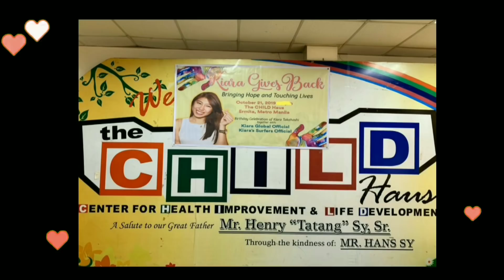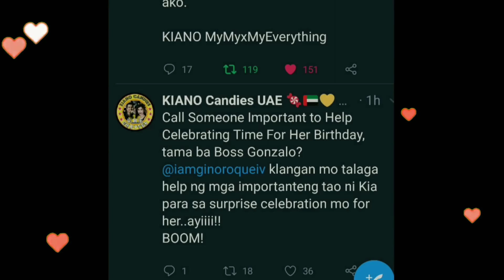GINO MAY PA SURPRISE DIN KAY KIARA!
Wala po akong personal na ganap lately kaya nag fa-fangirl muna, pero mag u-upload ako anytime pag may mga ganap na.

Isang dakilang manggagawa sa ibayong dagat, piniling mapalayo sa pamilya para sa hinaharap na maunlad na buhay. Samahan nyo ako at silipin ang aking buhay at karanasan.

or